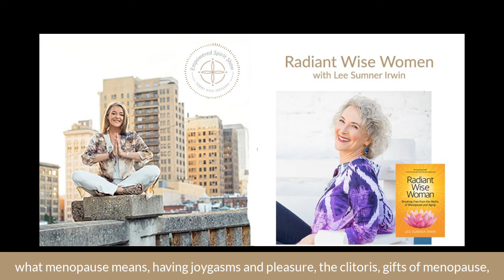The Empowered Spirit Show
Radiant Wise Woman with Lee Irwin
In today's episode I speak with Lee Irwin a spiritual teacher, author, and intuitive guide about her new book, "Radiant Wise Woman: Breaking Free from the Myths of Menopause and Aging."

We talk about the Maiden, the Queen and the Wise woman, myths of menopause, what menopause means, having joygasmas and pleasure, the clitorris, gifts of menopause, the Rite of the womb, healing the witch energy, what happens when women wake up and the legacy for our children.